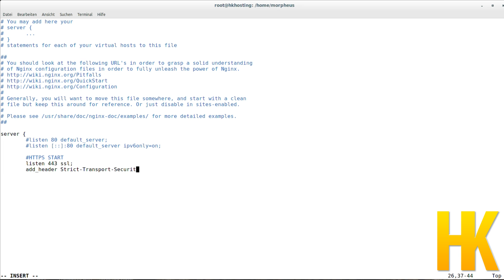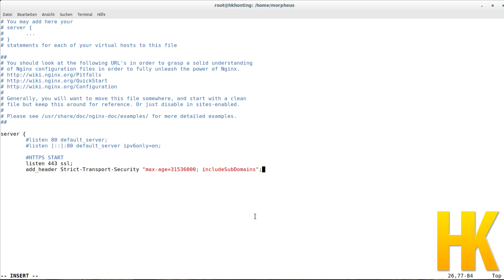Server einrichten - HSTS HTTP Strict Transport Security für Nginx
In diesem Tutorial gehen wir einen Sicherheitsheader für eure Website an.